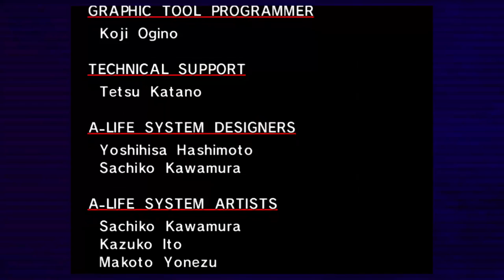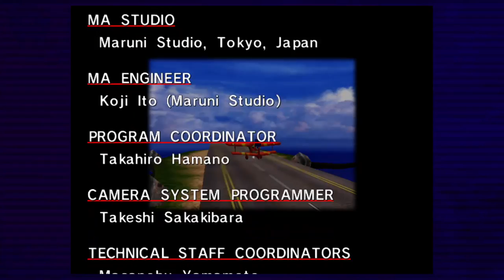Welcome to... "Get a load of this!" Sonic's Story |Sonic Adventure DX Serge Plays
Sorry but out of everything I remember from this game was this line in the final boss fight from sonic's story and the music.